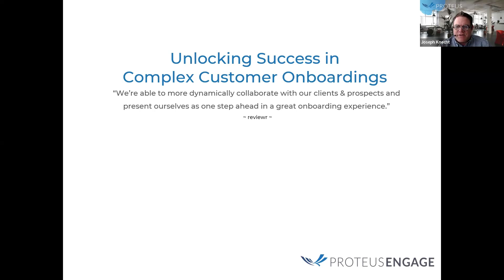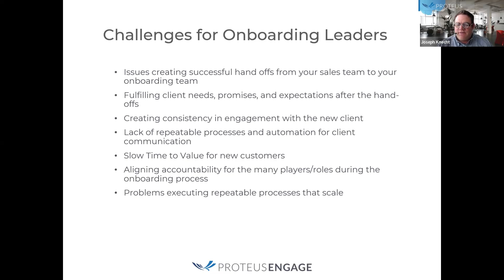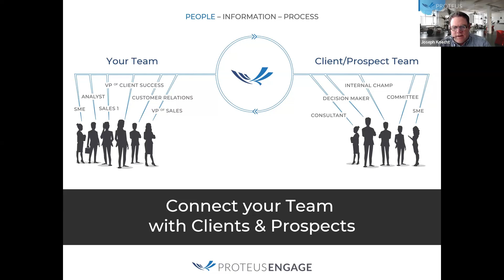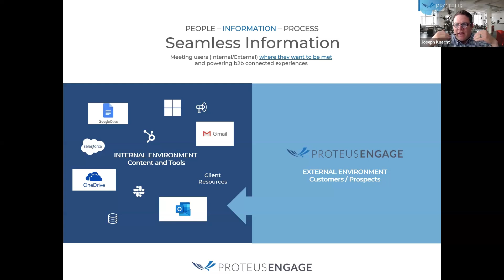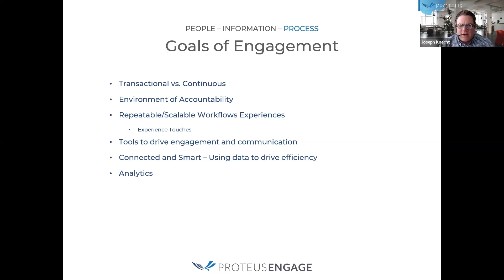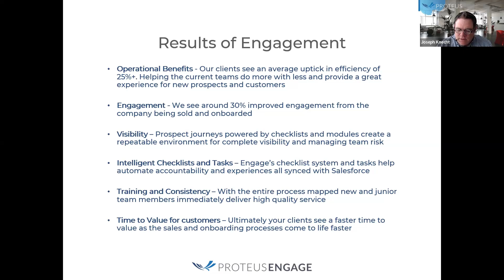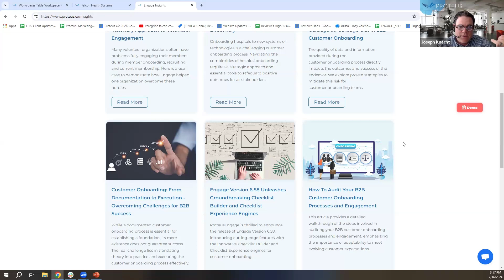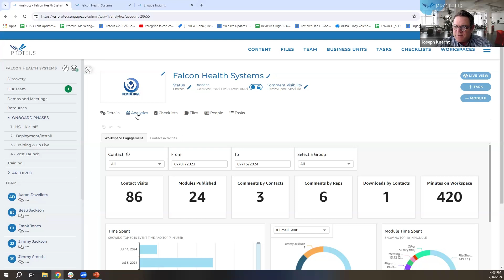Why Your New Customers Are Struggling: The Shocking Truth About Poor Handoffs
It's time to transform your onboarding process. Join us for an exclusive webinar designed to transform your approach to complex customer onboarding! Discover the secrets to seamless onboarding, reduce customer churn, and enhance satisfaction with expert strategies and cutting-edge tools. Our industry leader will share their insights, real-world case studies, and actionable tips to help you navigate and conquer even the most challenging onboarding scenarios.

Key Topics We'll Cover:
 - Complex Customer Onboarding: Factors that make a customer onboarding complex and require extra attention
 - Close of the Sale and SMEs: Learn how onboarding should start at the sale close.
 - Better Handoffs: Improve transitions between teams for a seamless customer experience
 - Onboarding and Mutual Plans: Develop effective onboarding strategies and mutual plans
 - First 120 Days: Focus on the critical initial period to ensure long-term success

What You’ll Learn:

Common Pitfalls in Customer Onboarding: Understand why most onboarding efforts fail and how to avoid the "Garbage In, Garbage Out" (GIGO) syndrome.
Empowering Customers: Discover how to help your customers build their own success using customer onboarding checklists for visibility and accountability.

Actionable Tactics: Gain specific strategies to enhance your onboarding process, drive customer success, and reduce the workload on your CS team.
Don't miss out on this opportunity to upgrade your customer onboarding strategy with ProteusEngage and unlock unparalleled success for your customers.